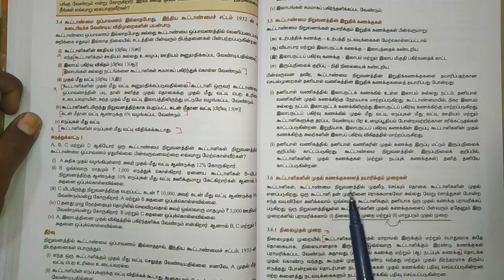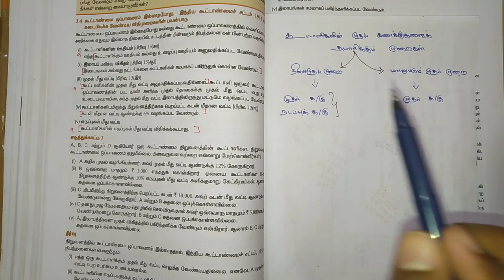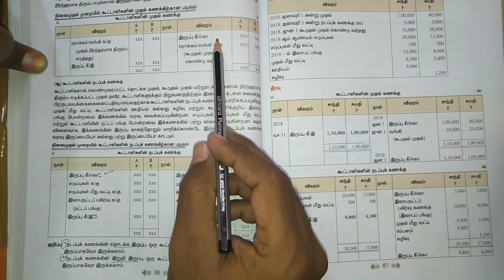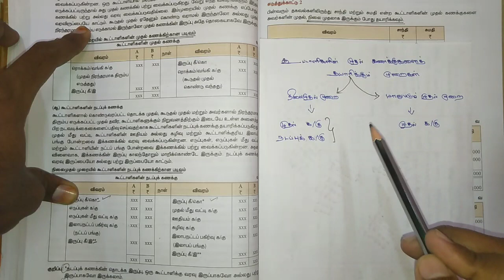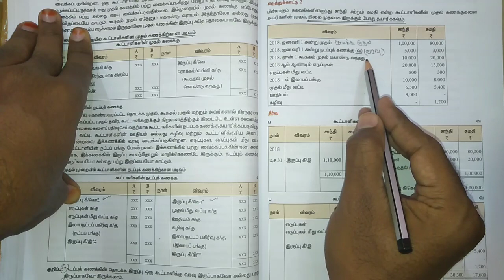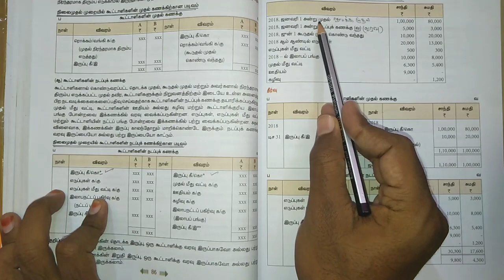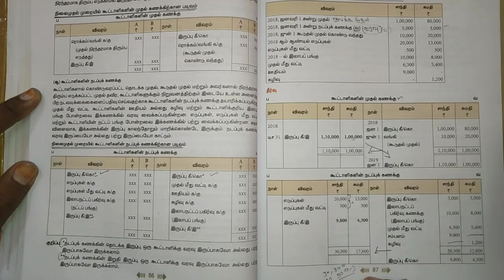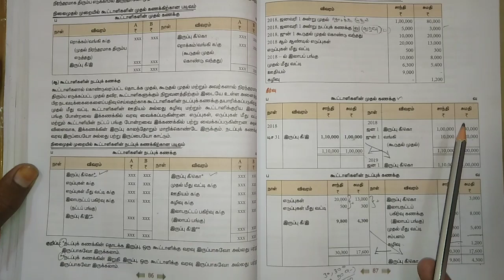12th Accounts in Tamil கூட்டாண்மை நிறுவனக் கணக்குகள் / ACCOUNTS OF PARTNERSHIP FIRMS [FUNDAMENTALS]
SAYA ACC,COM
12th ACCOUNTANCY TAMIL MEDIUM 2019-20